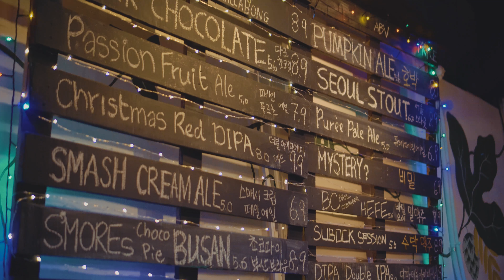Hopmori Pub Session (Irish Traditional Music Session in Korea)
홉모리 아이리쉬 세션(서울, 신사동)

대한민국 신사동 홉모리 아이리쉬 펍에서 열리는 아이리쉬 세션입니다.